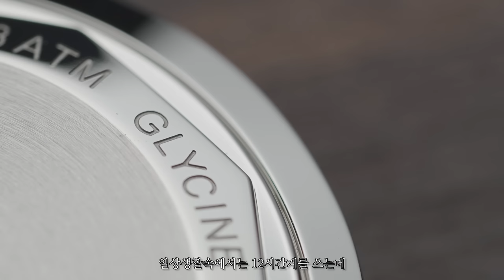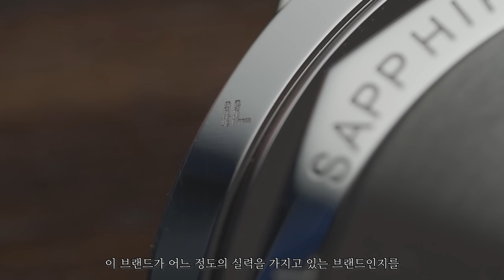목적 달성은 어려울 것 같지만? 오히려 좋아 .글라이신 에어맨 No.1 퓨리스트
Glycine Airman No.1

Dimensions
36mm
11.7mm
45mm
20mm
55g

Specs
GL293
(Based ETA2829-2/SW330)
42h, 3bar

music
Borden Lulu - We Share This Convoy